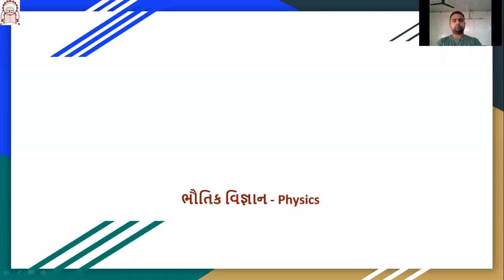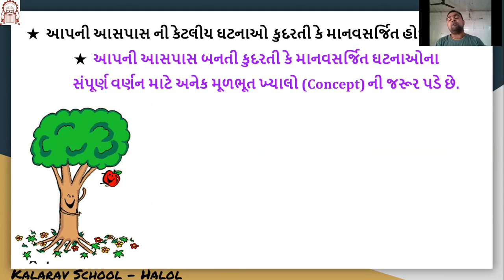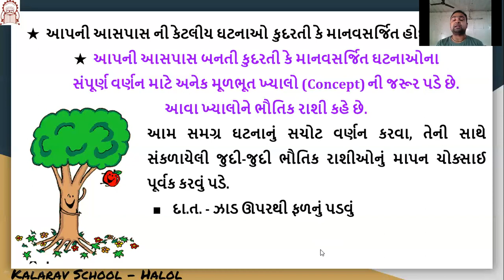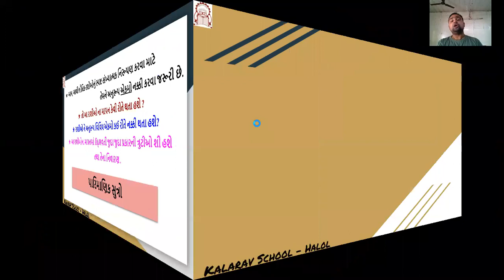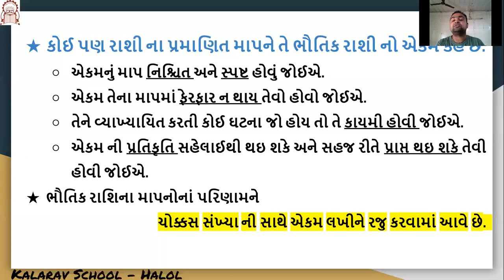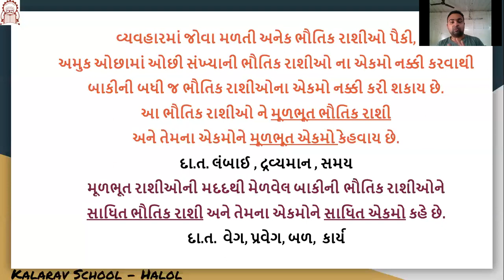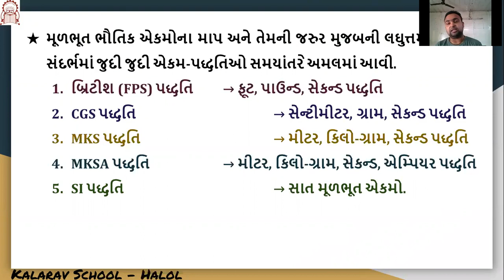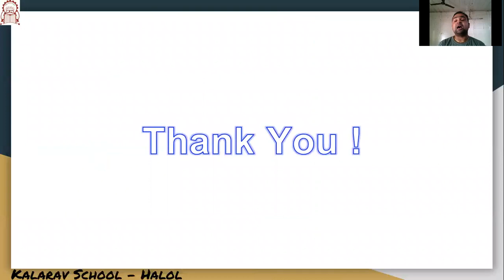11th Sci GM Physics Ch 2 Ekam & Mapan Part 1